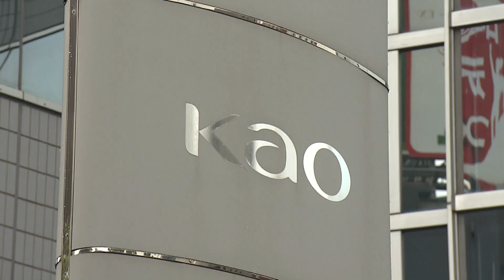肺炎で最大200億円減収 花王 2020年12月期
花王は2020年12月通期の業績予想を発表し、新型肺炎の影響が最大200億円の減収要因になるとの見通しを示しました。
売上高は１兆5,100億円から１兆5,300億円と幅を持たせ、新型肺炎の影響が最大化した場合200億円下振れるということです。
消毒剤を中心とした衛生用品の販売が伸びる一方で化粧品など中国人観光客の消費が落ち込むとしています。
沢田道隆社長は会見で「本当に深刻に捉えている。梅雨の時期には収束すると思うが、しばらくは影響が続くイメージで織り込んだ」と述べました。